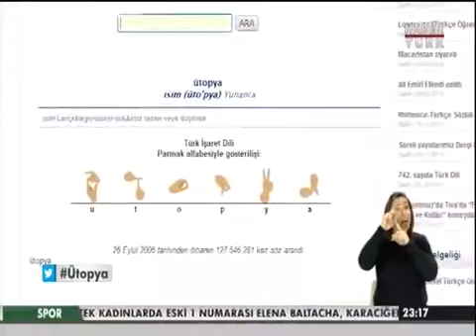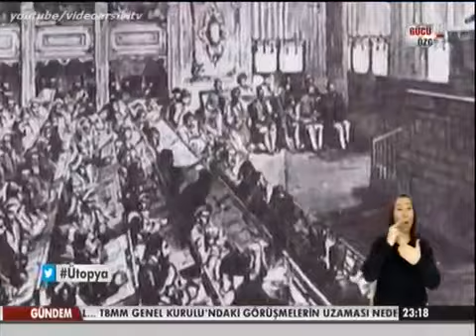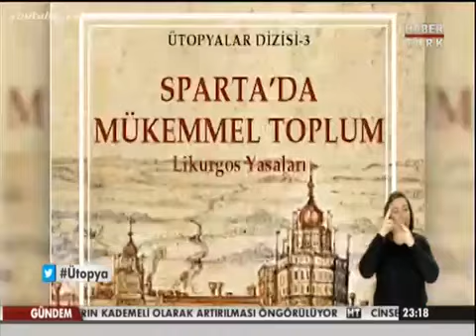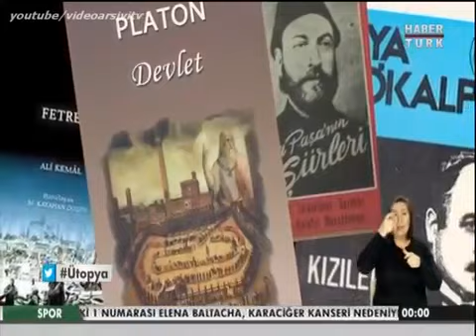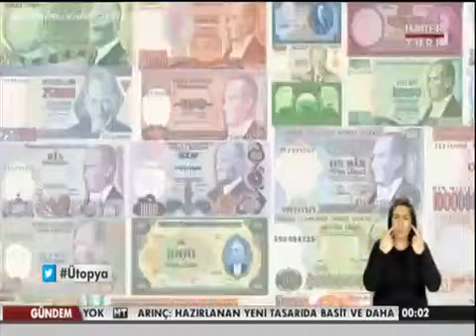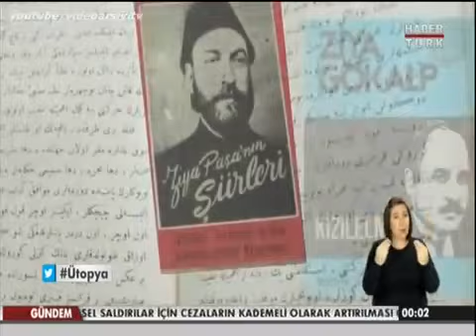Okan Bayulgen Sunar Türk Ütopyaları 1.Bölüm 5 Mayıs 2014